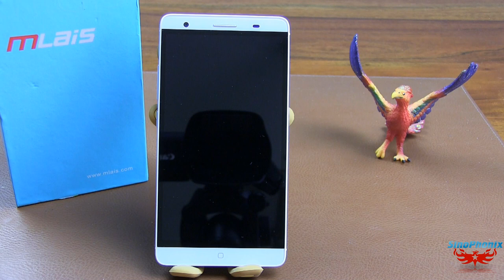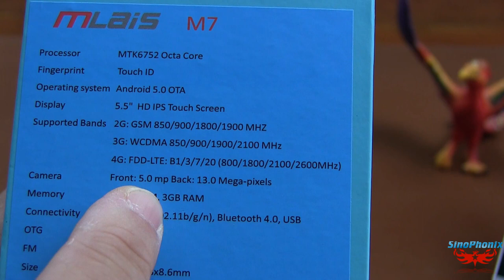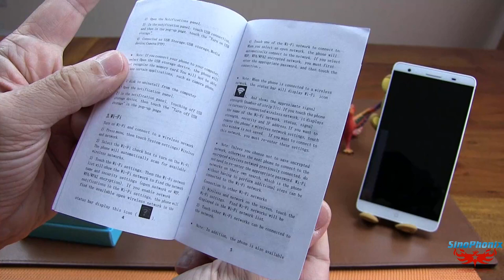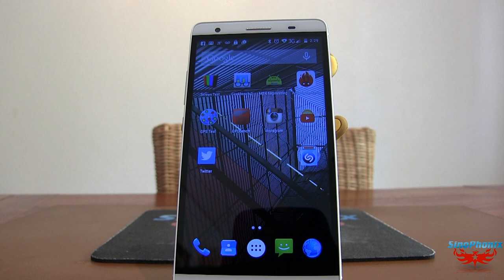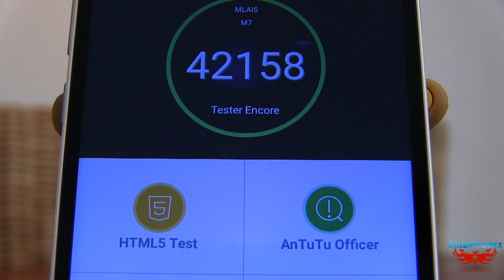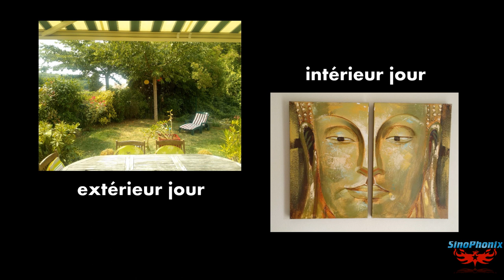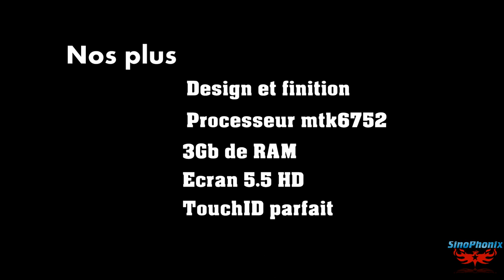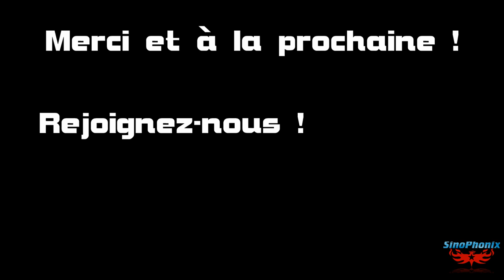Mlais M7 [Tests & Review] 5.5 inch HD, MTK6752, 3Gb/16Gb, 13MP/5MP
Smartphone Mlais M7

Spécifications :
Ecran 5.5" HD 720p
3GB de RAM + 16GB de ROM
Caméra principale 16MP + une avant de 5MP

Inscrivez-vous pour en voir plus !